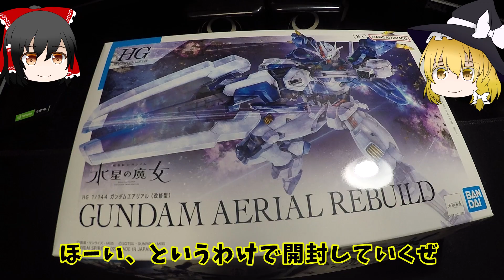【ゆっくり】ガンダムエアリアル（改修型）をhg雑レビュー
兵庫は水星の魔女の聖地だぜ！